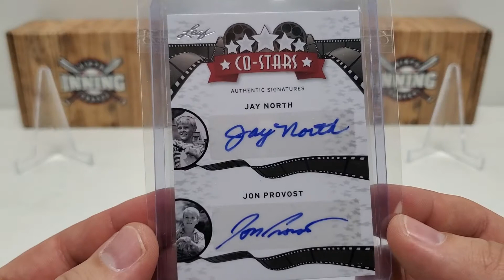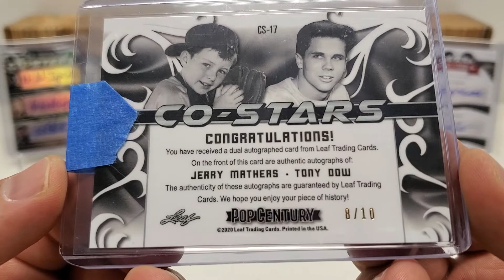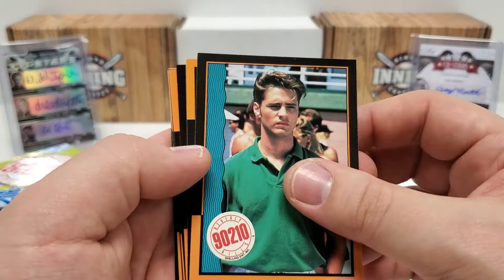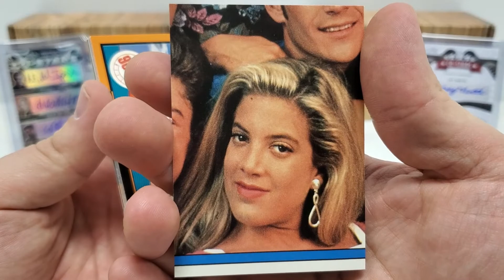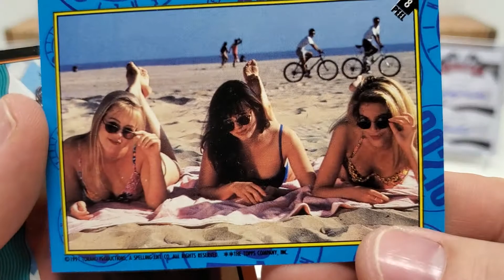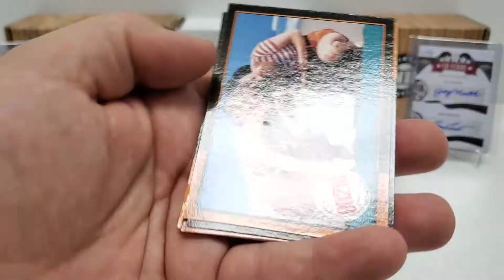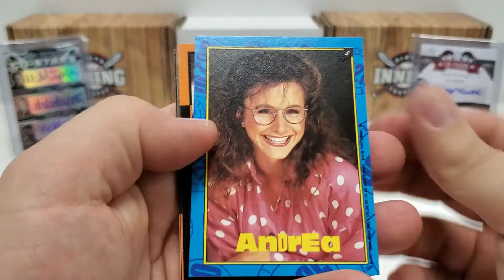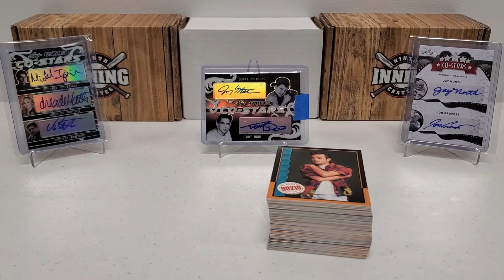Turn-back Tuesday: Beverly Hills, 90210....BACK TO THE PEACH PIT!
Going off the grid for this week's Turn-back Tuesday and breaking some packs of Beverly Hills, 90210 trading cards.  Thanks!

Mail:

Growin' The Hobby
Natrona Heights, PA 15065